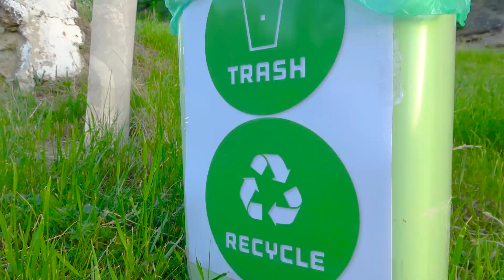Darius picks up watermelons and Tractor mud challenge fun kids stories